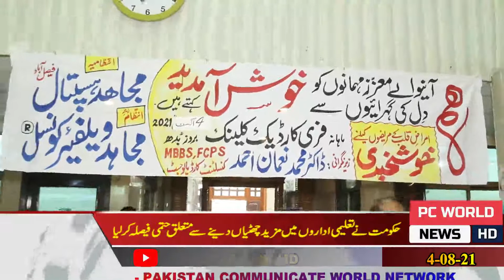مجاھد ہسپتال مدینہ ٹاون میں امراض قلب کے مریضوں کے لیئے 9 واں ماہانہ فری کارڈیک کیمپ لگایا گیا۔